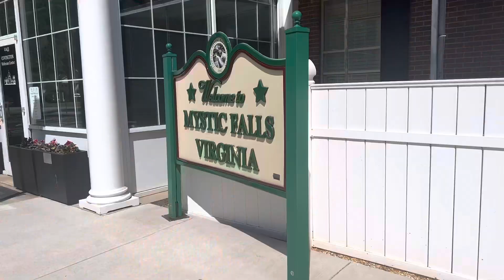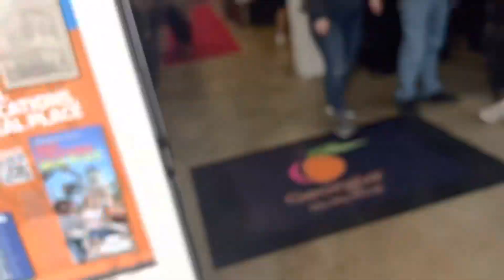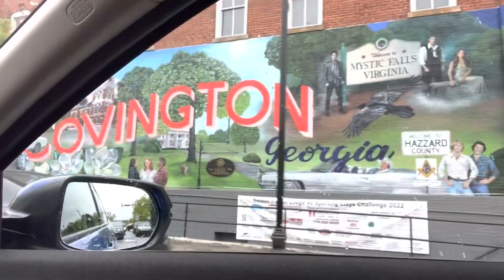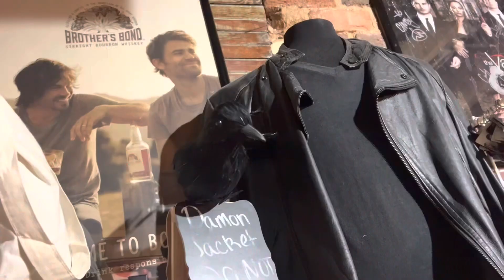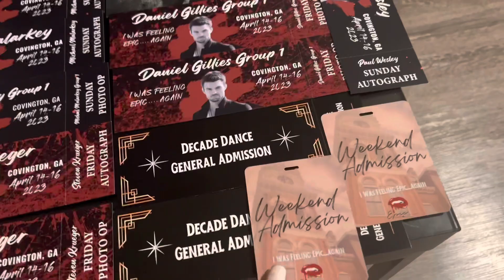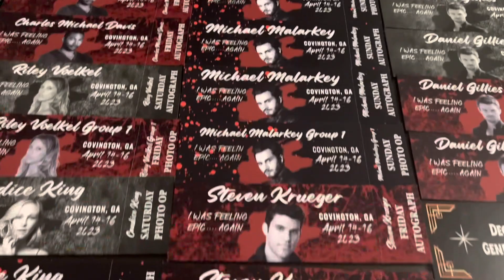Arriving in Mystic Falls, Cocktails at Carolines, Vampire Stalkers Tour!! | Vlog #19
Come to Mystic Falls with me for the first time!! It was an absolute dream!! I got to go inside Caroline Forbes house used in the show in even take a tour with Vampire Stalkers and got a lot of juicy facts about filming!!

About Faith:
Faith is a hip hop dancer from Florida. She also models and acts! Faith has performed multiple times as that’s something she loves to do and has even competed in a pageant where she won first runner up in talent with her dance routine , and even Top Model of Florida.